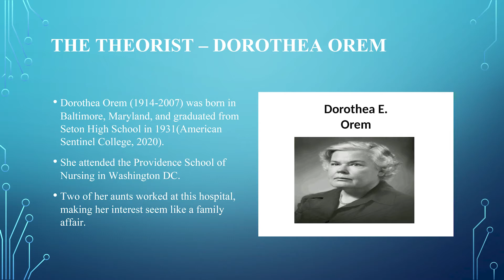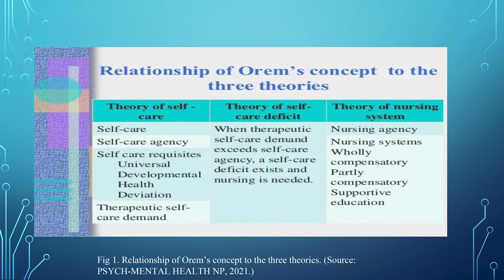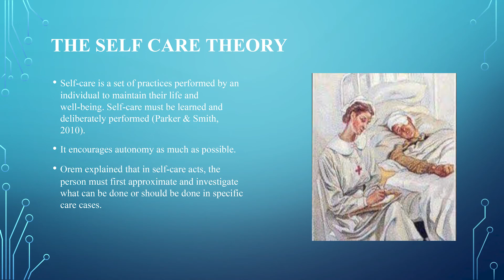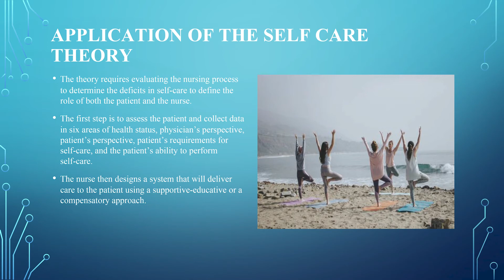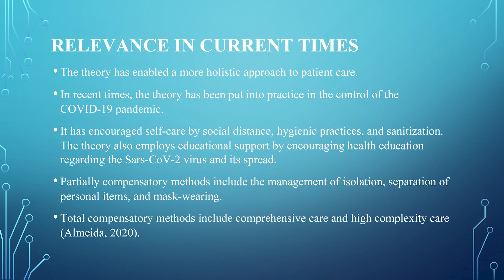Dorothea Orem The self care theory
self care theory